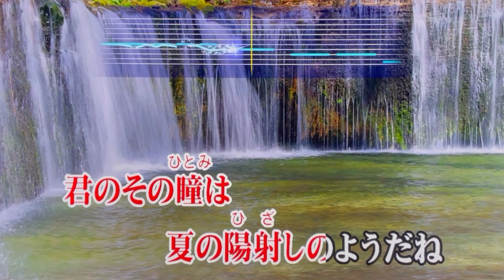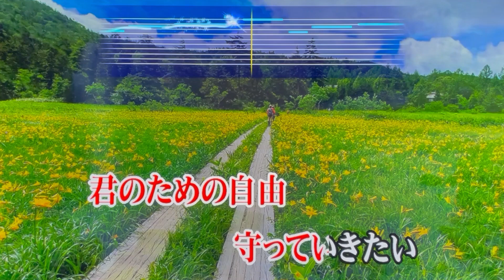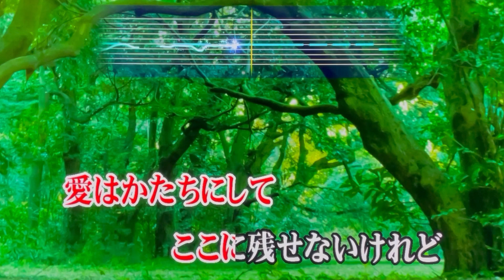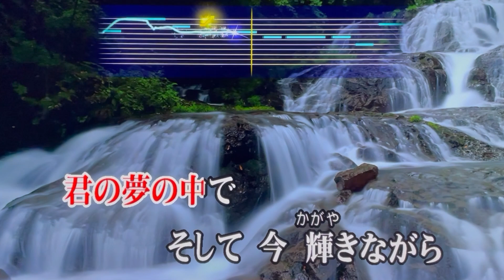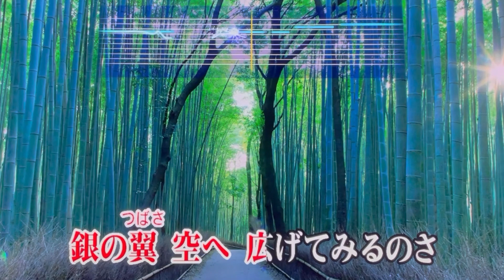『僕の腕の中で』 杉山清貴 【Full Karaoke 🛫 Cover Song】 "Boku no Ude no Nakade" - Kiyotaka Sugiyama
JOYSOUND. TV Plusで歌ってみた🎤お家カラオケ１発録り★1000曲チャレンジ [[ No.873 ]]
The One Take - Home Karaoke 1000 Songs Challenge with JOYSOUND App for PlayStation 4/5

《 Use Earphone🎧Headphone 》
【キー設定：原曲・カラオケ標準＋２】
【Key Setting: Original Song / Karaoke Standard +2】

カラオケ採点平均90点の56歳ド素人親父が原曲モニター、ガイドメロディ、マイクエコーなしの自室カラオケ・フル曲歌唱をＴＶの前にスマホを置いて、通報されないよう手短に一発撮りしただけなので諸々それなりです…何卒 ご了承下さい😅
I'm just your next door Japanese dad at 56 with no music background or training and am sorry for my mediocre vocal or the sound quality where I just set my iPhone in front of my TV, using a toy microphone to record this video with no monitoring the original song or editing it😅

1988年(昭和63年)にJALのキャンペーンCMソングとして使われたことで急遽、6枚目のシングルとしてリリースされ、オリコンチャートおよび「ザ・トップテン」で最高2位のヒットとなった、作曲: 林哲司・作詞: 秋元康の黄金コンビによる夏の名曲を歌い継がせて頂きました🎤

会社勤めの余暇を使い、親族ならびに登録者・フォロワー様の無病息災、世界平和を願って勝手に始めた「家カラ1000曲配信チャレンジ」に現在挑戦中です🍀